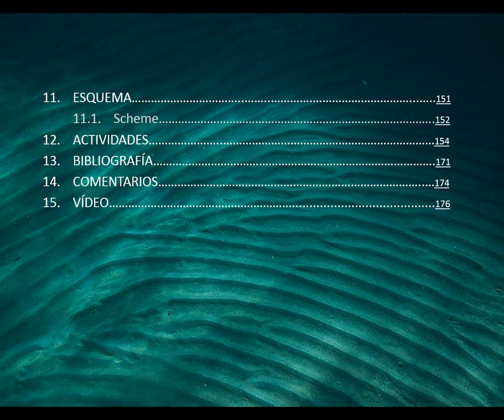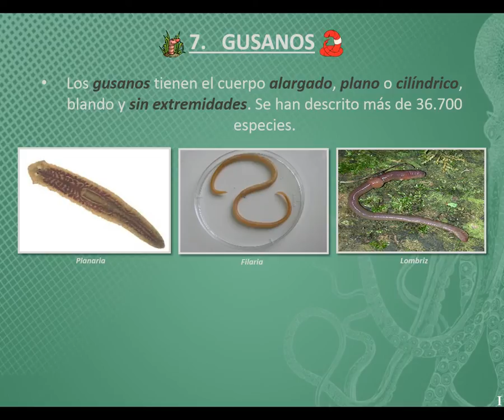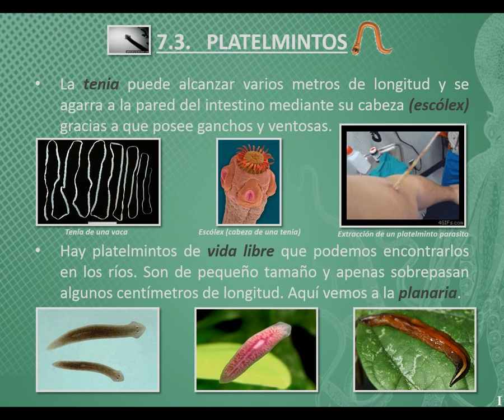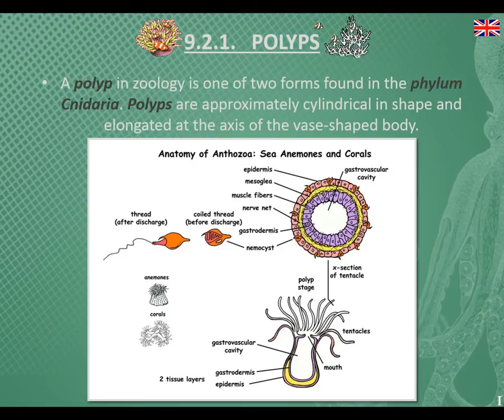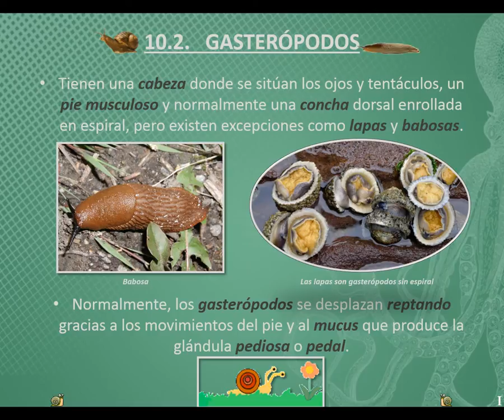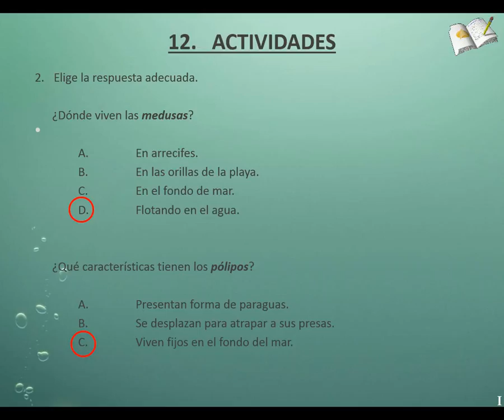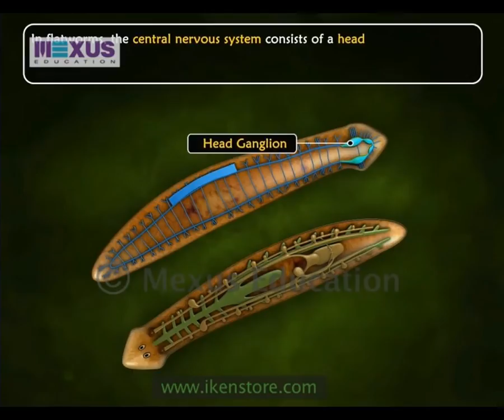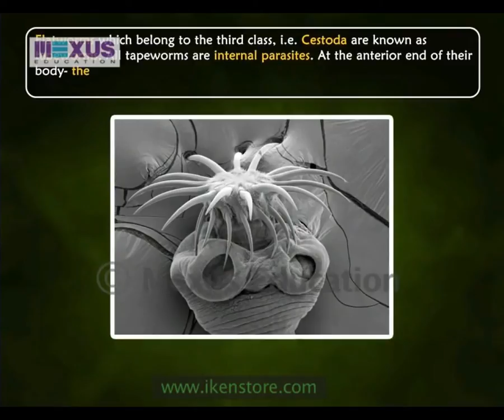Los Invertebrados I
Power Point realizado para clase de Naturales. 1º ESO. Marzo 2015.